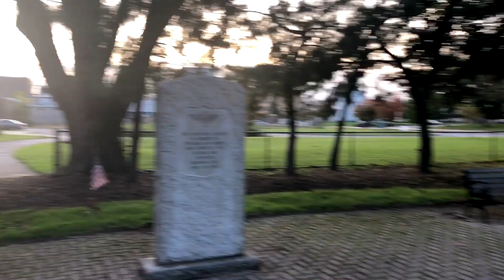GB Biggs - "Monsters" (Prod | Dir: Cheatcode Juan)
Visual release of single "Monsters" by GB Biggs.